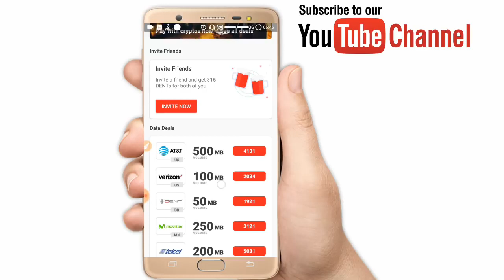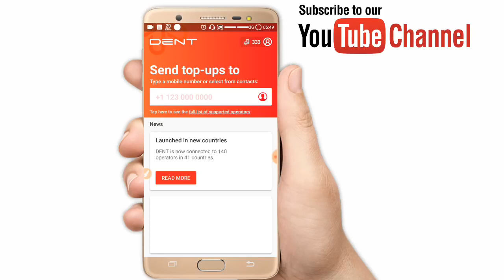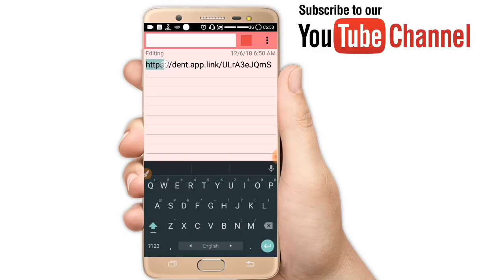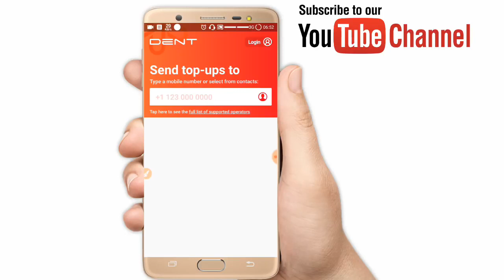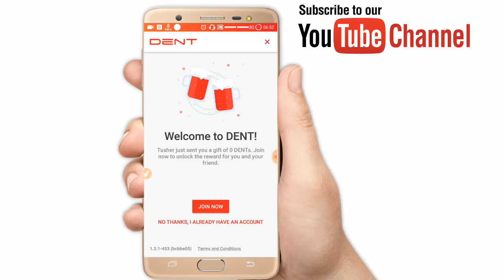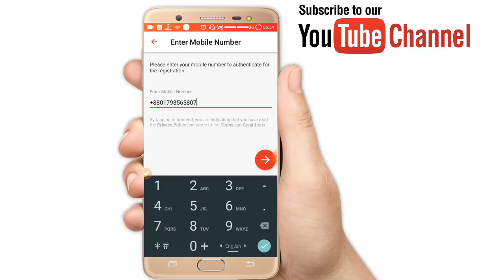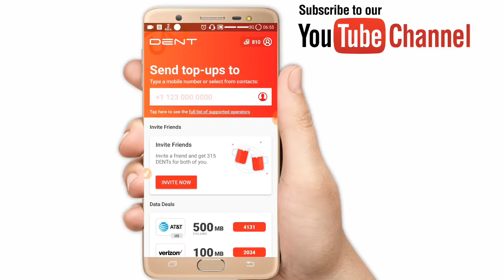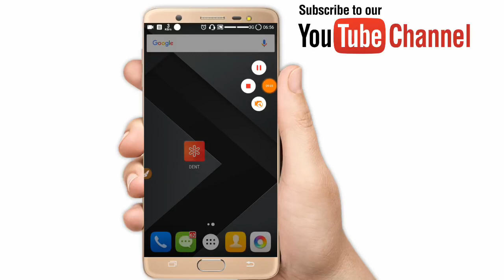Dent app back get unlimited free dent with 100 taka mobile recharge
Best of bangla youtube school